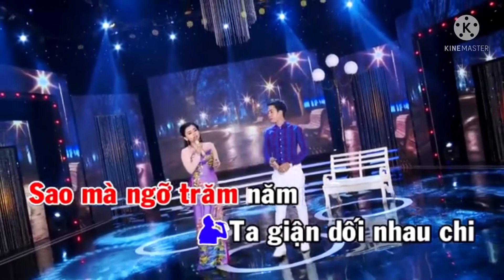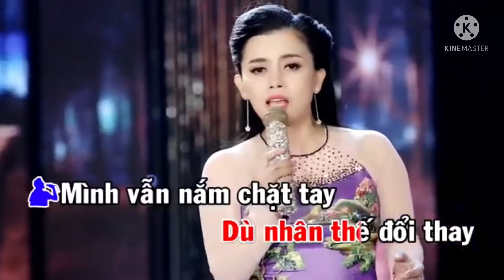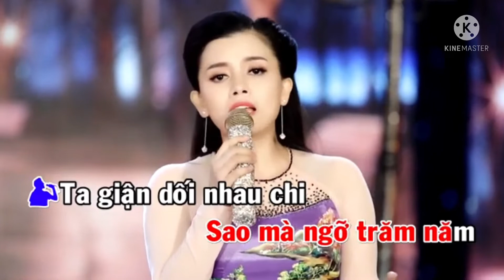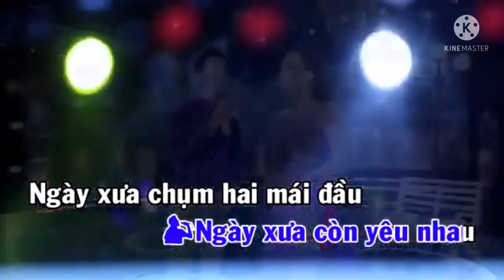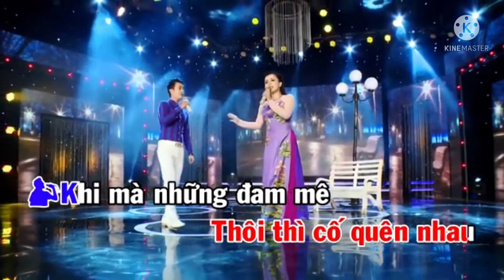Mykara CK Chuyện Tình Em Vời Tối - Ngọc Linh ft Huỳnh Thiên Tuấn